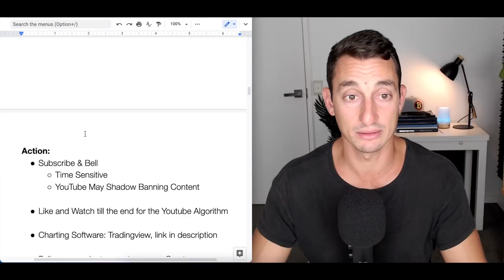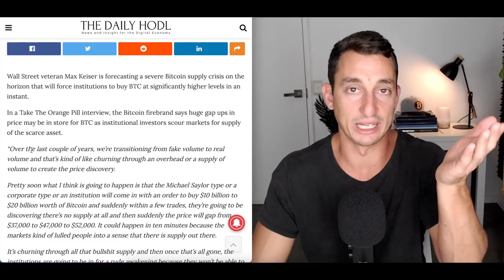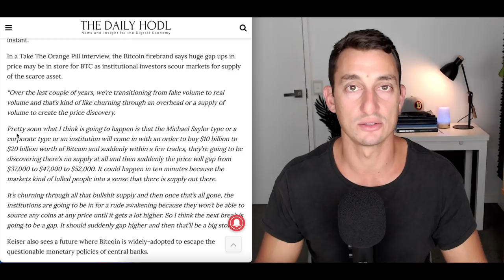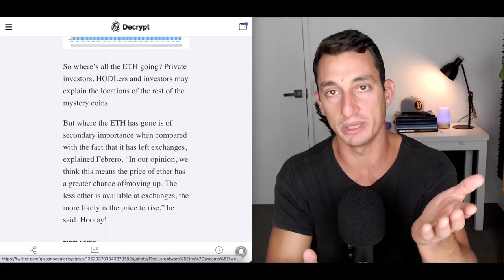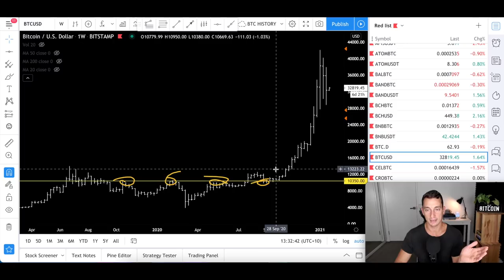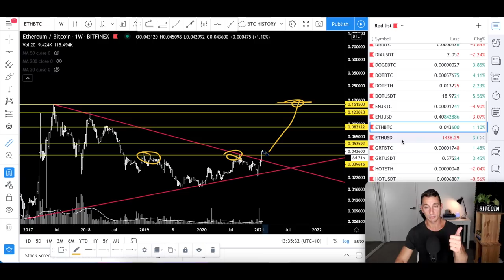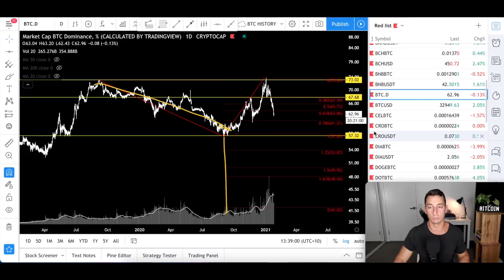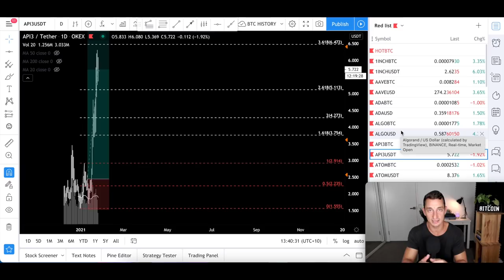URGENT ETHEREUM NEWS! ETH to $100,000 (FOMO coming!), Watch This Chart NOW | Get Rich with Crypto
Welcome back to your home of Hopium-Free Cryptocurrency updates! In this video, we are unpacking the charts to watch for the Altcoin Season signal, which is here (and been for weeks!)! We cover Ethereum vs USD, Ethereum vs Bitcoin, Bitcoin Dominance and AAVE for good measure.

Don't let the titles and thumbnails fool you into a false sense of security that we'll hit $100,000 tomorrow! This is an urgent message to get your investor and trading caps on ASAP and give them a test run now in preparation for massive gains in 2021. It's not for the faint-hearted!

✔︎ My Personal Favourite Technical Analysis Trading Book:

✔︎ The ONLY Real Estate Cycles Book You'll Ever Need:

⏰ Timestamps ⏰
00:00 Your Home of Hopium-Free Crypto!
02:16 Ethereum & Bitcoin Market Sentiment
02:57 Ethereum News Update
04:04 Ethereum Supply Shortages to Explode Price Market to $50k plus
06:28 $1.6 Billion of Ether Leaves Cryptocurrency Exchanges
08:10 Ethereum ETH Google Trend Words Declining
09:34 ETH vs BTC, ETH vs USD, BTC Dominance, Alt Season beings
18:51 Coming up next…!